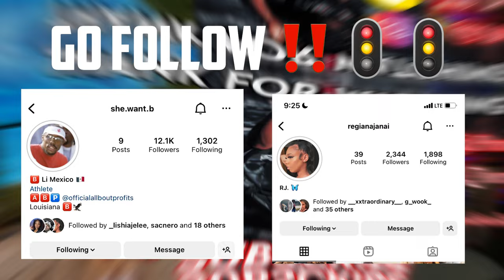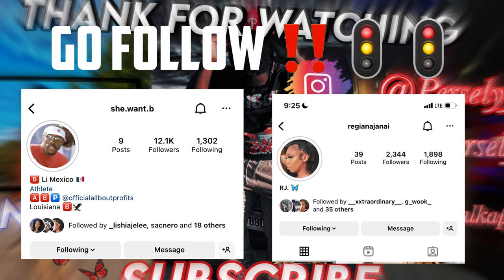I PUT 2 COLLEGE STUDENT ON A BLIND DATE | THINGS GOT SPICYY🥵🔥{continuous Of PT1}